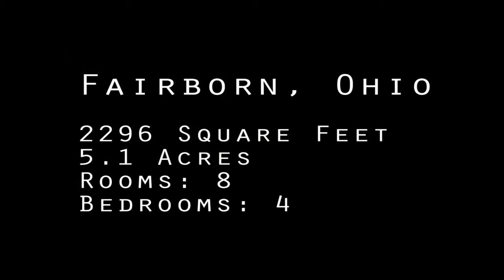Real Estate Sales Video Production in Dayton, Ohio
We can do voice over in house with full video production, or you can provide your own recordings which we can put to video.